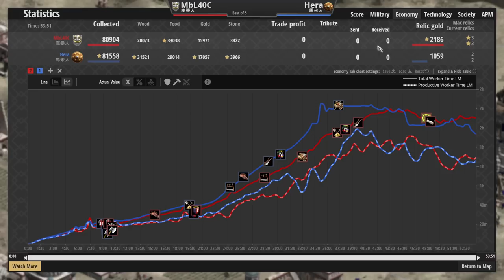跑最快的遊俠正面騎兵衝鋒！馬來多種戰術選擇瘋狂轉兵！ 馬來vs庫曼 2600＋【世紀帝國2決定版&Age2】